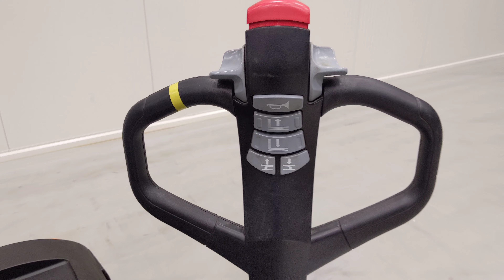40107 - STILL EGV 14